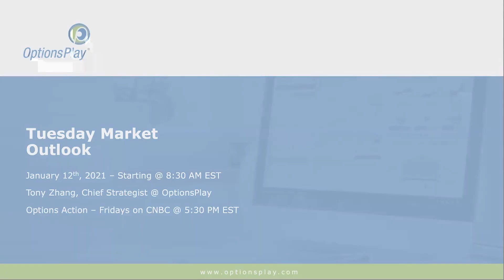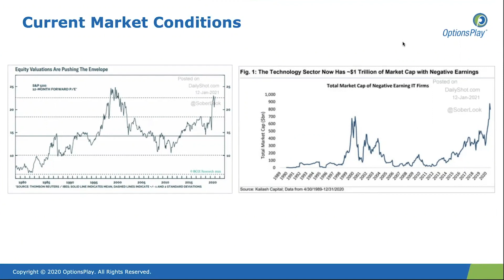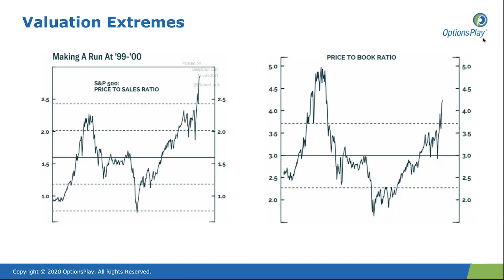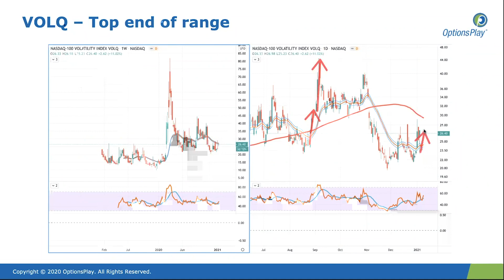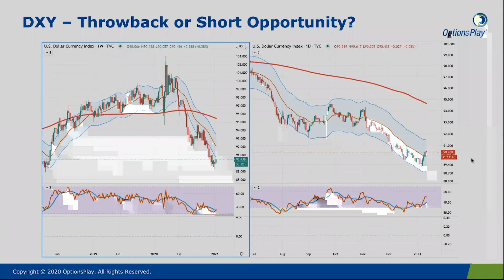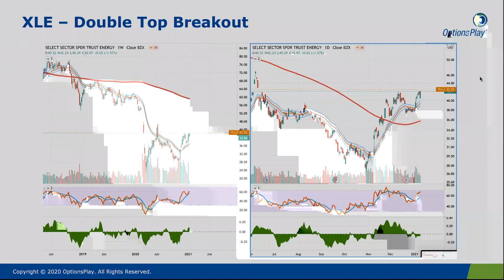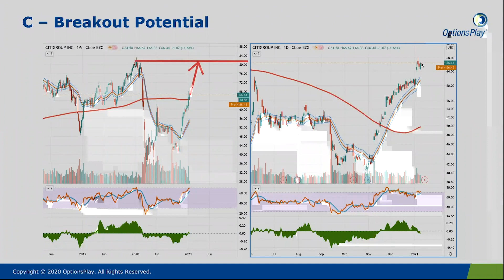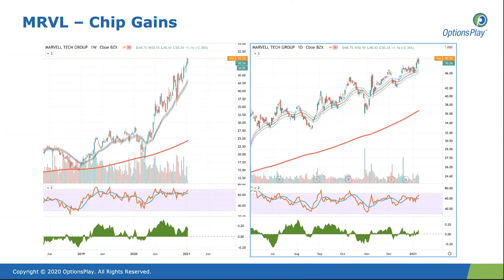Firstrade's Morning Market Overview | Jan 12, 2021 (Replay)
What we covered: We start with a review of current market conditions and discuss the research that influenced our expectations. We talk about trade ideas, strategies and best practices to use in order to leverage our views using options.